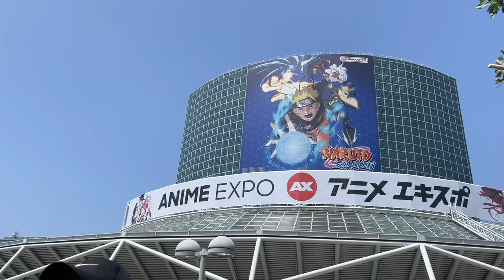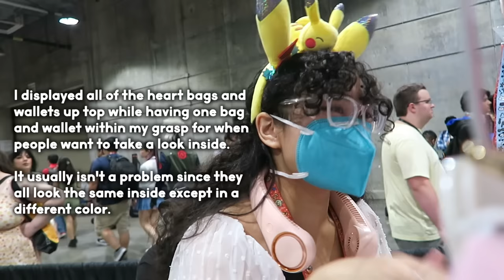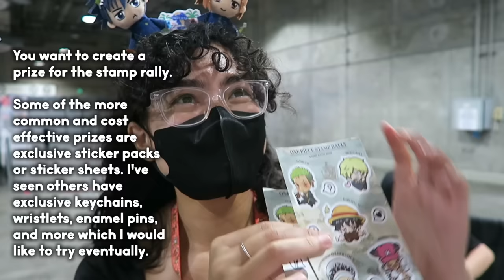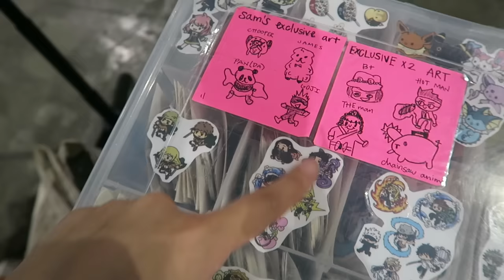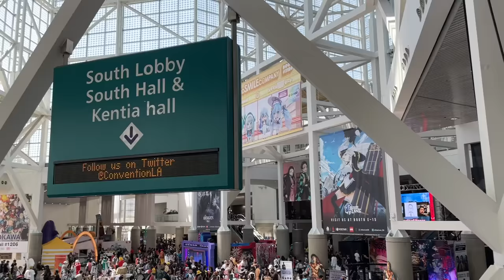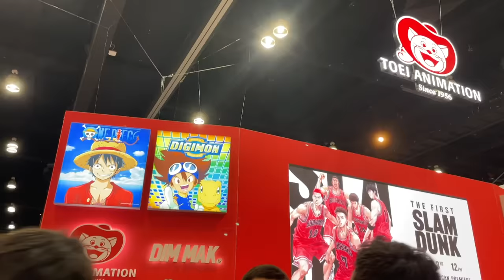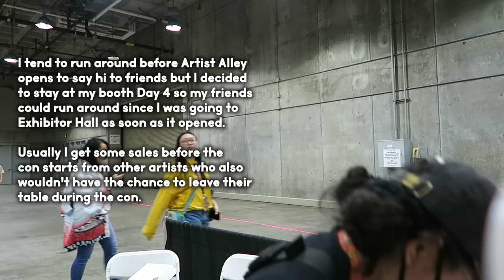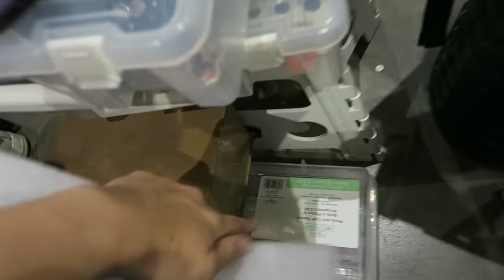Surpassing Last Year's Revenue $$$ at Anime Expo 2023! 💸 | How to Artist Alley Vlog | Mualcaina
Back at my favorite con: ANIME EXPO! 🤩 I had so much fun this weekend and got to meet so many of you in-person! Thank you for your kindness and gifts, I appreciate every one of you and I'm glad y'all have been enjoying my Artist Alley content 🥹 Watch to see what it's like to vend at one of the largest anime conventions and how to get in next year!

*Pin storage bin
*Air purifier
*Neck fan
*Flat footed photo stand
*Pin mini clamps
*Sakura flower garland
*Removable sticker label roll
*Grid cubes